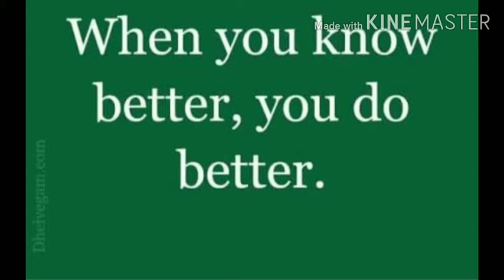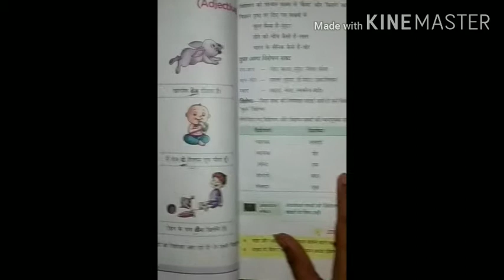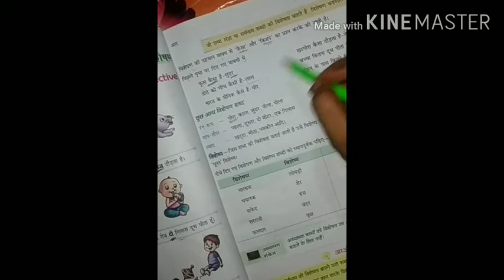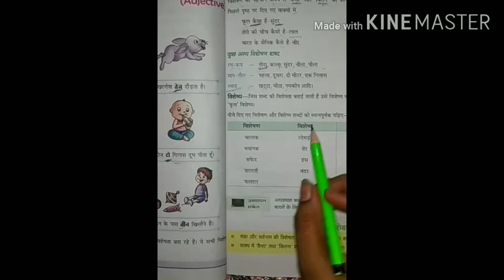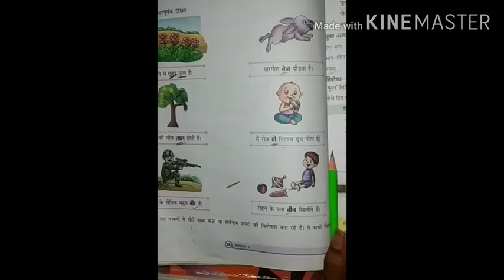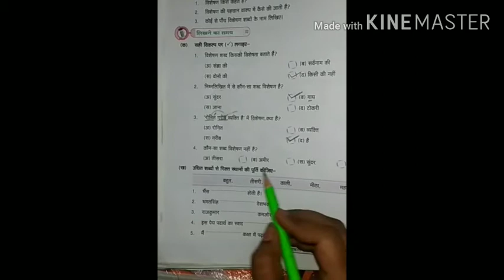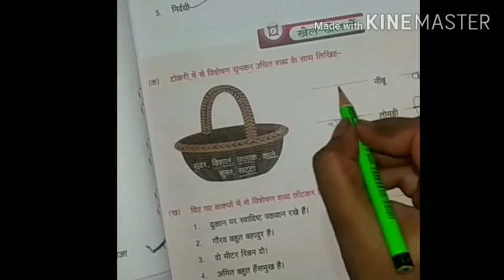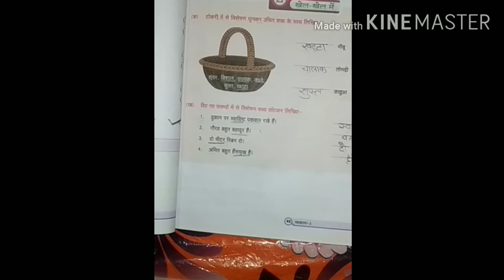Class- 3 sub- Hindi ll ch-9 by kamini mam 12/09/2020